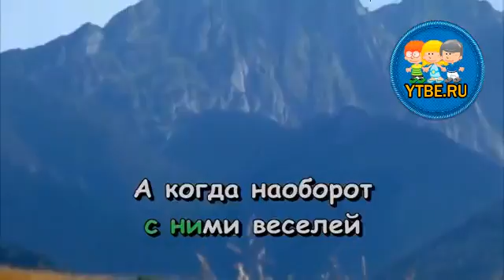Караоке для детей. Если добрый ты Из мультфильма День рождения кота Леопольда. Детские песни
Детские песни-караоке необычайно популярны среди детей любого возраста. И даже взрослые с удовольствием поют песенки из старых добрых мультиков.
Включайте любое видео на нашем канале караоке для детей, берите в руки микрофон и получайте удовольствие...